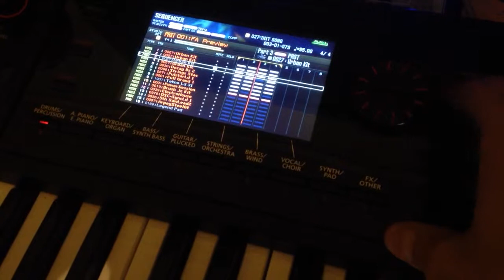Beat Roland fa06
Bonjour à tous voici un pot commun pour l'acquisition de nouvel instrument ou de cours de piano.
Je vous remercie chaque dons compte.

News beat Roland fa06